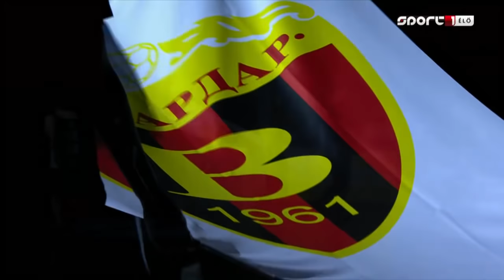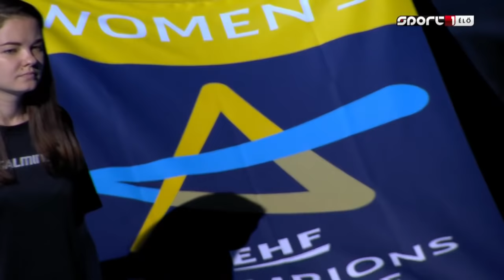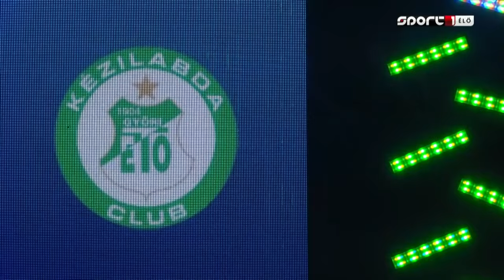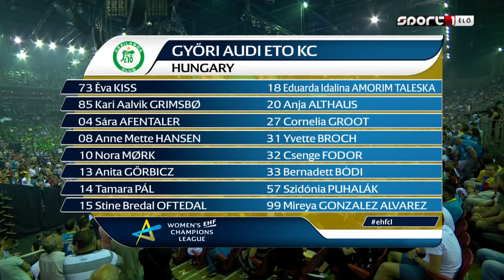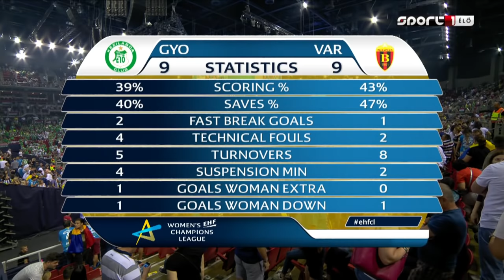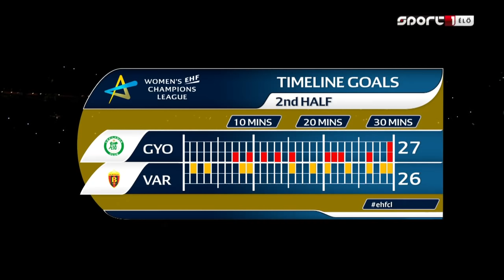Győri Audi ETO KC Vs Vardar Skopje,2018.04.13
Női Bl F4, Döntő